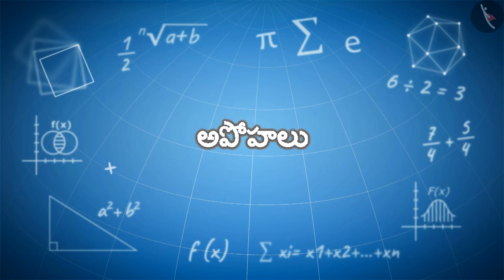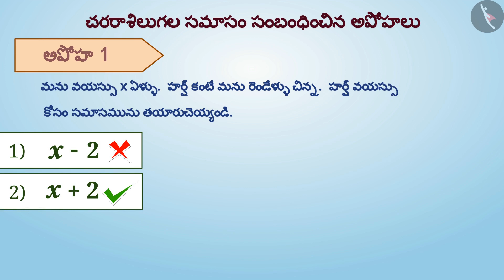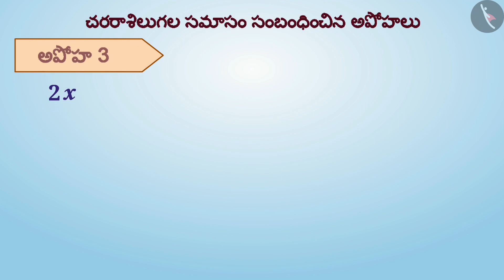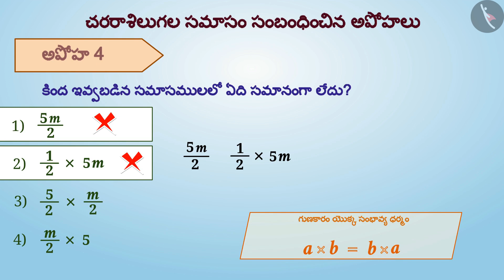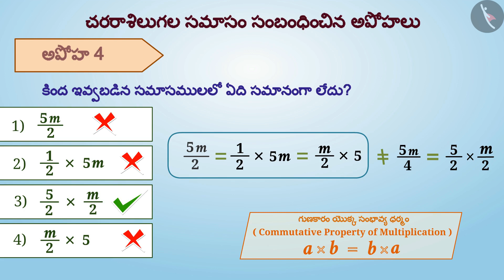బీజీయ సమాసం|Part 3/3|Algebraic Expressions|Telugu|Class 6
బీజీయ సమాసం|Part 3/3|Algebraic Expressions|Telugu|Class 6 | బీజగణితం | कक्षा 6 | NCERT | బీజ గణితం

Proportion | Algebra | Grade 6 | NCERT | Algebra

Welcome to part 3 of Algebraic Expressions. In this video, we will discuss various misconceptions and/or common errors related to Algebraic Expressions.